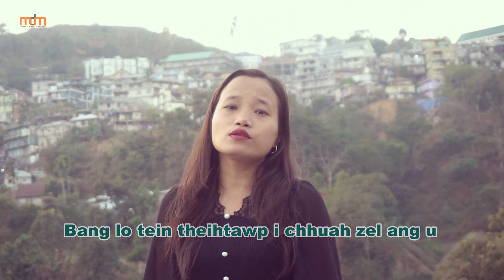NAOM LALDAWNGLIANI - ZORAM LALPAN MALSAWM RAWH SE (0FFICIAL)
Composer : Pi Tha Hnem (Sue Leya) Siakhel, New Zealand
Audio & Video : CZ Recording, Council Veng Lawngtlai